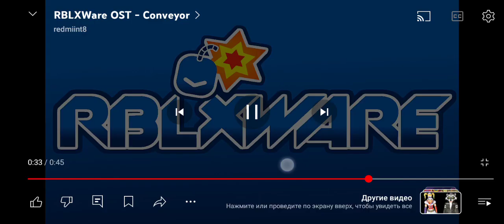3 апреля 2024 г.(3)